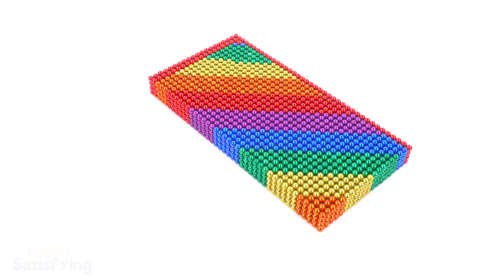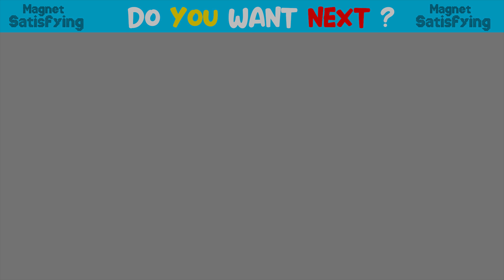Magnet ASMR | Build Most Amazing Waterwheel Villa House Has Underground Stream From Magnetic Balls